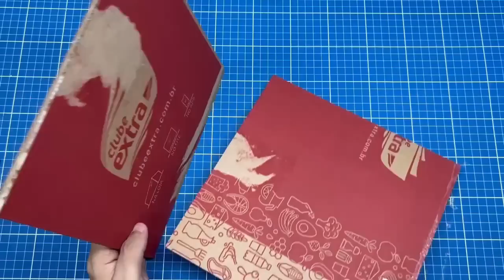Como Fazer Bloco do Mario Versão Steampunk - DIY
Opa galera, tudo tranquilo? Nesse vídeo passo a passo temos um tutorial de um bloco do Super Mario versão Steampunk.

ATENÇÃO:
Quando for imprimir os moldes, primeiro faça o download dos mesmo e depois imprima direto para do seu PC.
Se realizar a impressão através do Google drive os moldes sofrerão uma leve alteração nas proporções.

Espero que gostem, façam e principalmente, que se divirtam.
Qualquer sugestão de tema deixe no box de comentários.